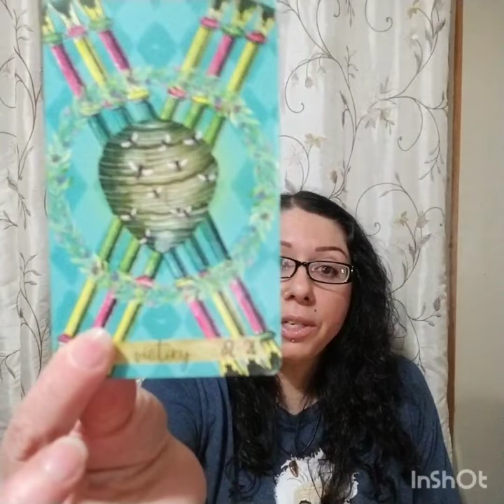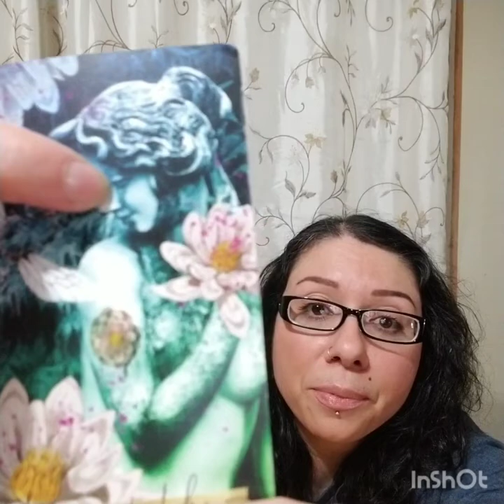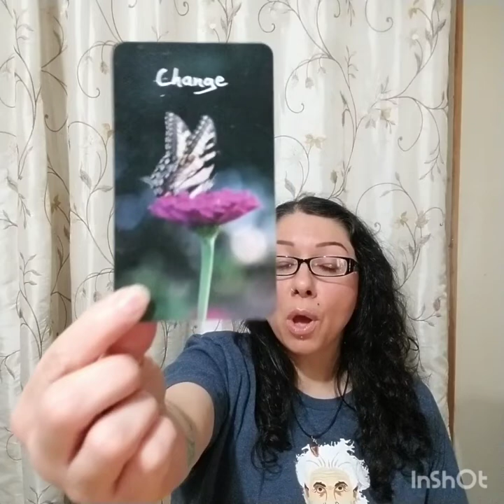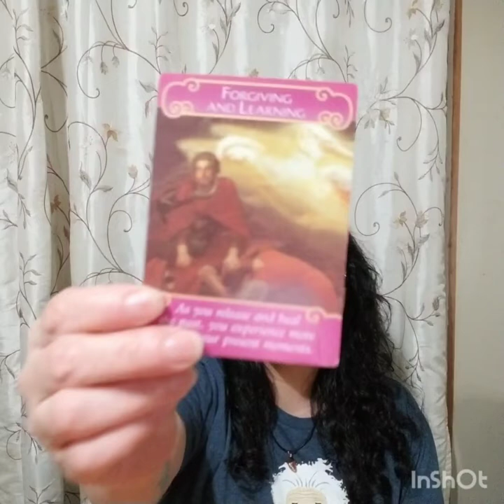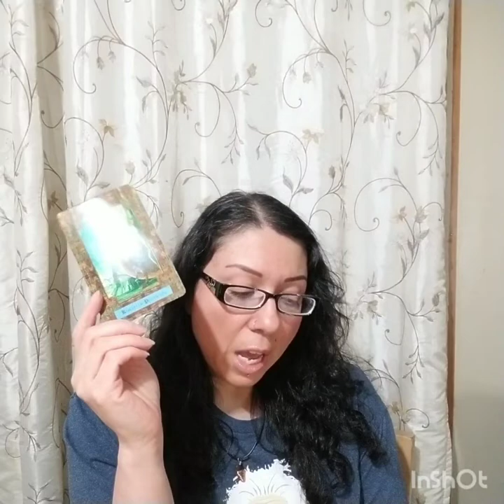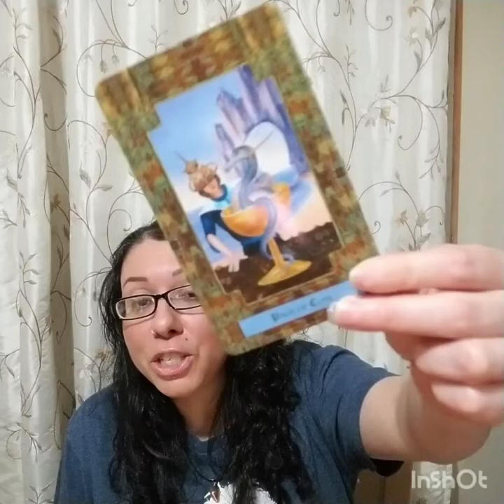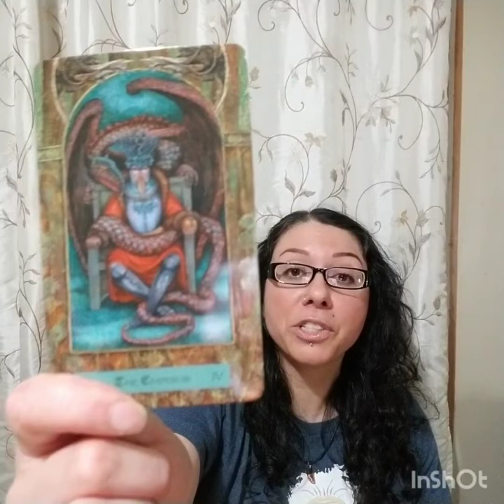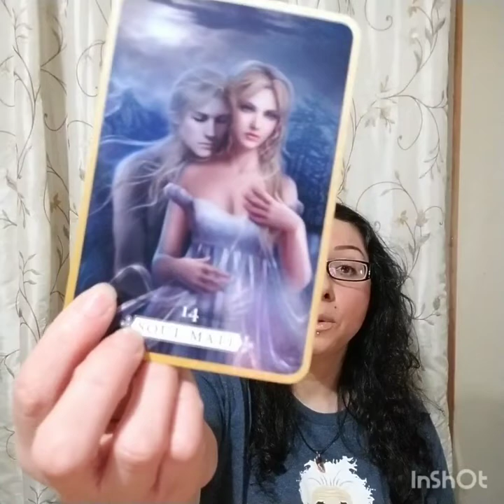Cancer Reading March 2022, "Don't Let Jealousy Get In the Way"